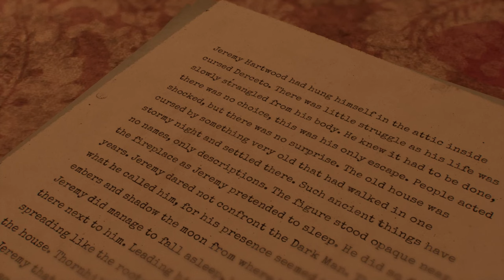Alone in the Dark Prologue Grace | จะส่งจดหมายให้เอง!!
⚱ ช่องทางTwitter ⚱